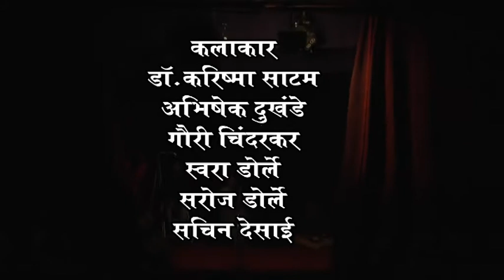Booj (The respect)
One act play in Marathi by Dr. Rajendra Chavan.
Mahabharat's story is revisited here by the theatre group. `Booj' is Marathi word for respect.